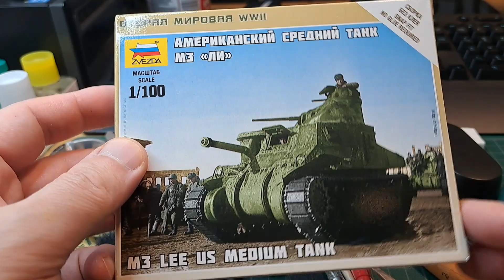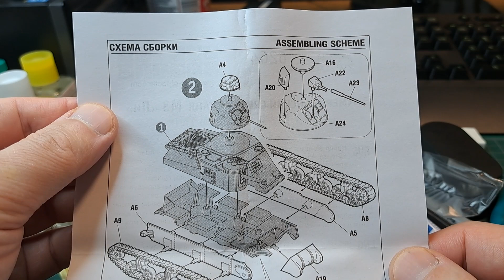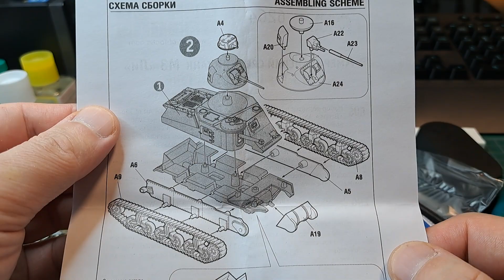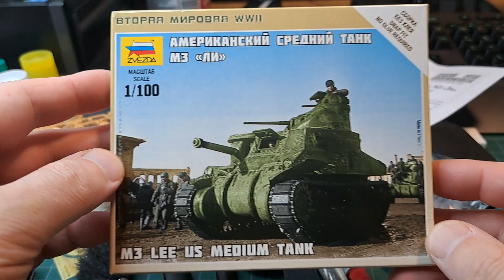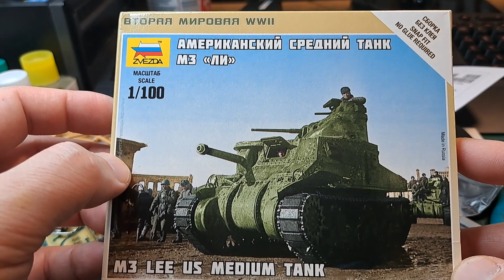1/100 ZVEZDA M3 LEE US Medium Tank model kit